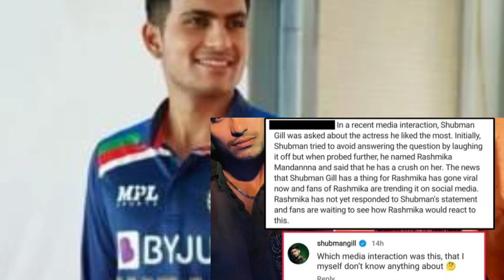शुभम गिल और रश्मिका मंदाना | Shubham Gill And Rashmika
शुभमन गिल इन दिनों खेल के अलावा अपनी पर्सनल लाइफ को लेकर भी सुर्खियों में हैं। कभी उनका नाम बॉलीवुड की मशहूर अभिनेत्री सारा अली खान के साथ जोड़ा जाता है तो कभी सचिन तेंदुलकर की बेटी सारा तेंदुलकर के साथ उनके अफेयर की चर्चा होती है। इस बीच अफवाह फैली कि शुभमन को साउथ की दिग्गज अदाकारा रश्मिका मंदाना पर क्रश है, जिसके बाद फैंस हैरान रह गए। हालांकि, अब इस मामले में शुभमन ने साफ-साफ अपने दिल की बात बता दी है

Apart from sports, Shubman Gill is also in headlines for his personal life these days. Sometimes his name is associated with Bollywood's famous actress Sara Ali Khan and sometimes his affair with Sachin Tendulkar's daughter Sara Tendulkar is discussed. Meanwhile, rumors spread that Shubman has a crush on South's veteran actress Rashmika Mandanna, after which the fans were shocked. However, now Shubman has clearly told his heart in this matter.

Shubham Gill
Rashmika Mandanna
Shubham Gill and Rashimka Mandanna
Rashmika and shubham gill
Shubham Gill and Sara Tendulkar
Shubham Gill cricketer
Rashmika Mandaana Movies
Bollywood news